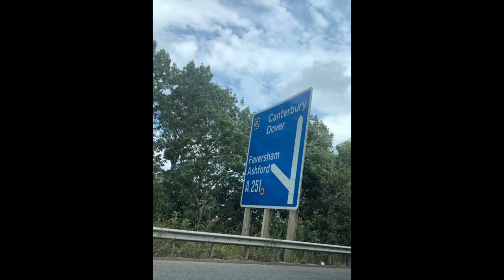Vlog 23: WHISTABLE HARBOUR, KENT UK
Like much that is innovative in Whitstable, the harbour, constructed in 1831, was the first in the world to be served by a railway. It is still a busy working harbour today, with shipping, fishing, wind farm maintenance and Brett Aggregates.

Situated at the heart of the quirky, bustling town, the harbour is close to the railway station, bus routes and car parks. Approaching it by sea, it is to the east of the Swale.

Leisure and sporting activities flourish on and around the harbour with the sea scouts, Yacht Club, anglers, kite and wind-surfers, sea trips in the 119 year old Thames barge, Greta, and local produce to sample with Whitstable oysters, shellfish, the local catch, cafés, restaurants and markets. Also the RNLI is based at the harbour.

Region
South East
Type
Municipal Port
Address
Canterbury Council
Whitstable
Kent
CT5 1AB
United Kingdom
Telephone
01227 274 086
Activities Undertaken
Aggregate imports
Ship lay by
Wind farm support
Fishing/shell fishing